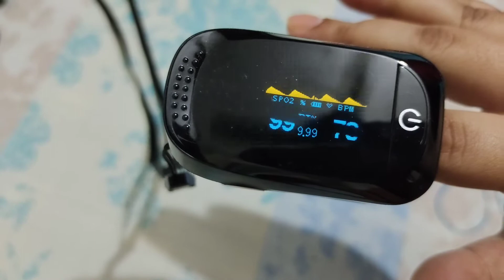A Story of Covid-19 Recovery | My Covid Experience and Journey | Part-02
Today I am going share A Story of Covid-19 Recovery that was My Covid Experience and Journey it is Part-02, will share full journey another part that how corona recovery my corona treatment ao that it’s help to recovery others. It’s my personal covid 19 experience may be the others covid positive symptoms not similar fully. Corona virus is really dangerous who personally experienced it only he/she can realize.